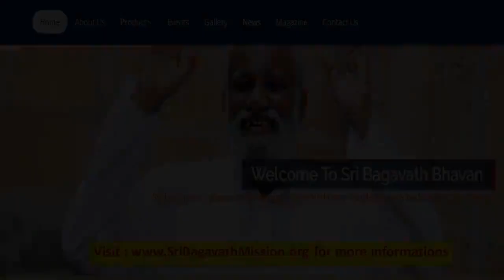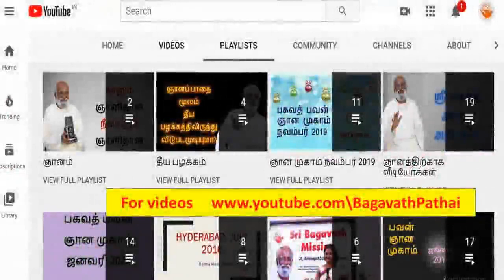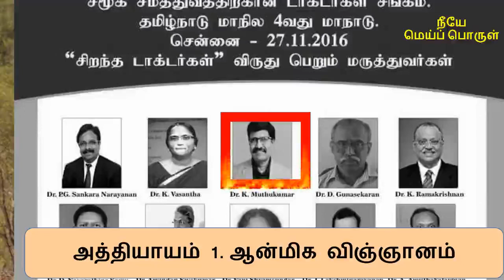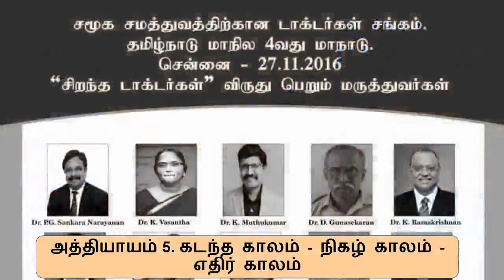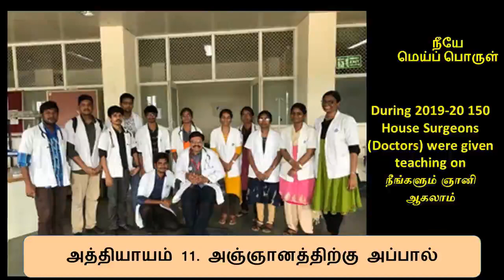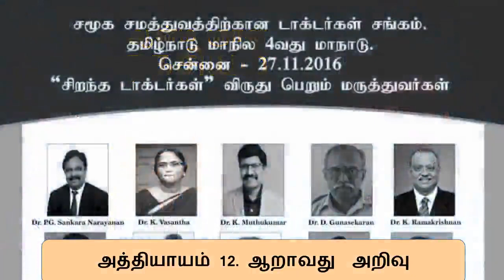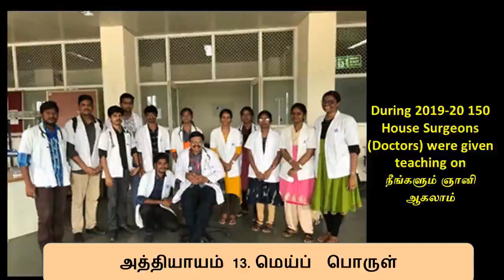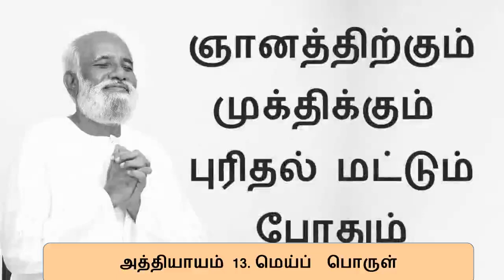14.ஸ்ரீ பகவத்தின் ஆன்ம ஞான ரகசியம் நூல் - 1 முதல் 13 வது அத்தியாயம் வரை முழுவதும் ஒன்றாக உள்ளது